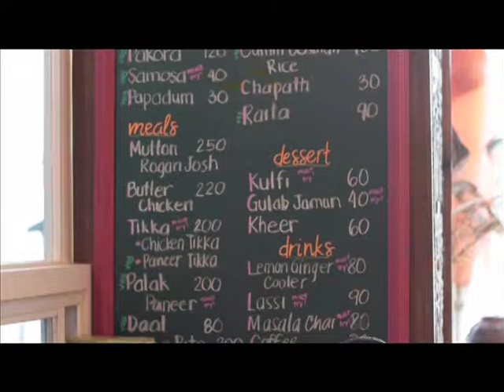Authentic Indian Experience from Sam YG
Nakatikim na ba kayo ng Indian...? Punta na sa Om Lifestyle Cafe para sa Authentic Indian dishes at para makapili ka ng gusto mong Indian outfit and accessories. May makikita ka pang pure Indian, si Sam YG. :-)